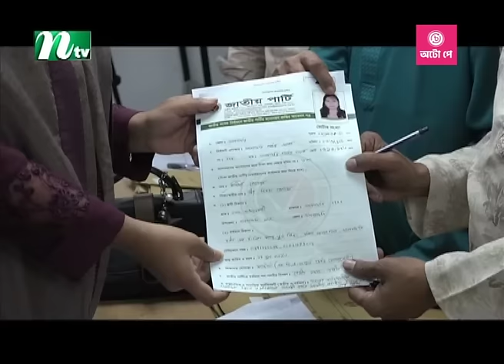🟢 সকালের খবর | Shokaler Khobor | 23 November 2023 | NTV Latest News Update